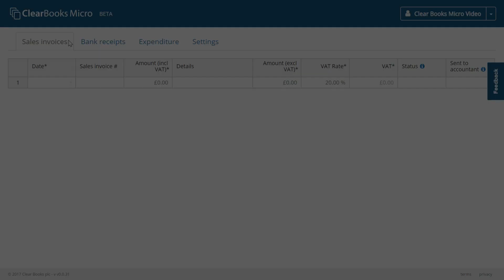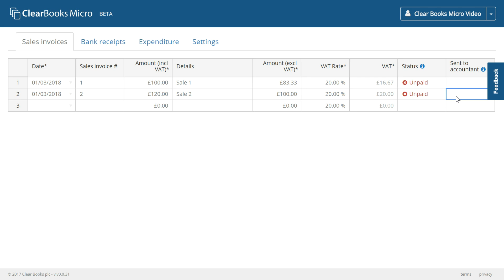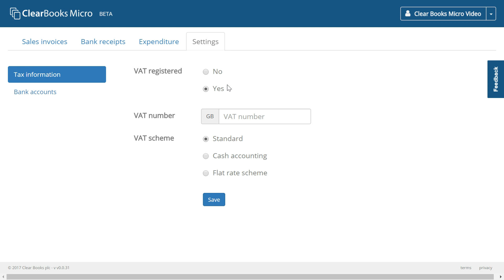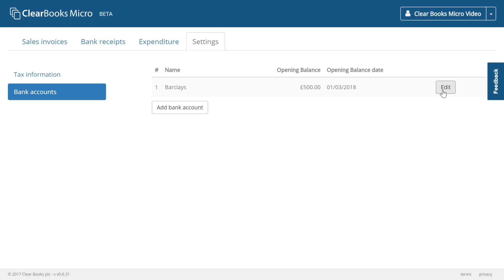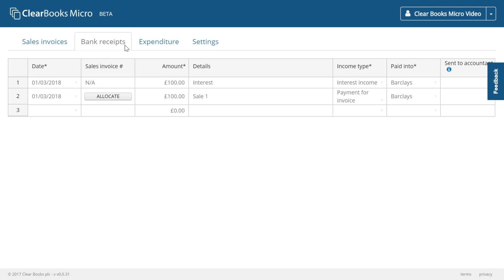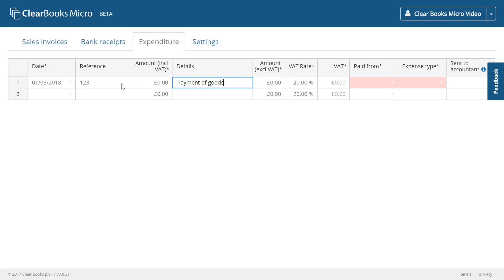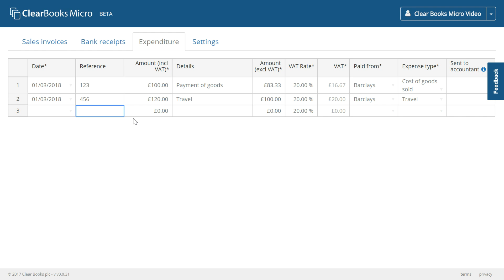How to use Clear Books Micro, our free online accounting spreadsheet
Clear Books Micro is a free, easy-to-use online accounting spreadsheet that lets you record your financial information and share it with your accountant. Your accountant can import your information and use it create and submit your returns to HMRC for Making Tax Digital.

Clear Books is a small business that supports other small businesses. We provide SMEs with simple, intuitive and award-winning online accounting software that helps them save time and work smarter.

We also offer free UK-based phone support to our clients, providing guidance in a professional and efficient manner.

Find out more about how we can help your small business

Follow us for the latest accounting news, views and tips you should know about.